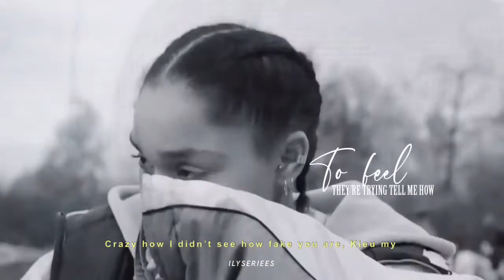Love story | multifemslash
"but I don’t care about them because you’re all I need"

Hi, I wanted to make a video with this Taylor Swift song that I love and I saw this cover and I made it with couples of two girls because I love them.
Couples
0:00 - 0:11 - intro
0:11 - 0:29 - Clarke and Lexa/ Raelle and Scylla
0:30- 0:51 - Catra and Adora/ Amity and Luz
0:52 - 0:1:11 - Hope and Josie / Casey and Izzie
1:12 - 1:31 - Dani and Jamie / Deena and Sam
1:32 - 1:51 -  Emily and Sue / Toni and Shelby
1:52 - 2:09 -  Greta and Riley / Lake and Lucy
2:10 - 2:27 - Fatou and Kieu My / Lola and Maya
2:27 - 2:40 - Outro